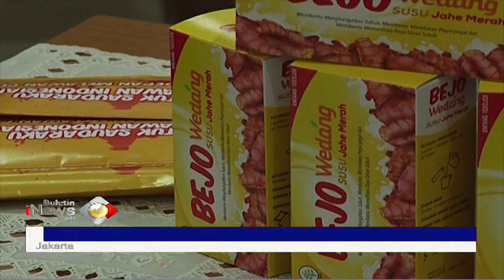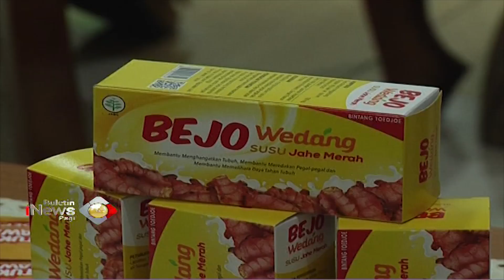Lawan COVID-19, PT Bintang Toedjoe Luncurkan Susu Jahe Merah untuk Tenaga Medis - BIP 14/05